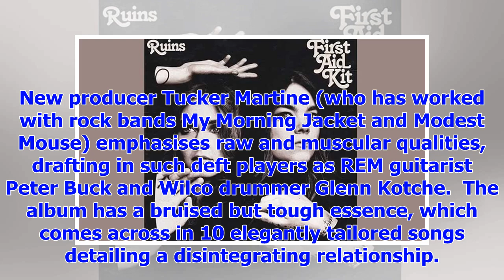[Breaking News]First aid Kit, ruins, review-' the best of them so far '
Ruins, First Aid Kit’s fourth album, is their best so far. Their music has long since filled out fro...